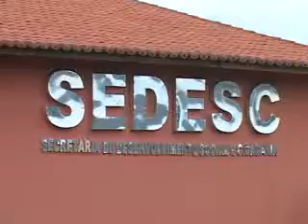VT PROJETO MAE ADOLESCENTE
TV Delta, proparnaiba